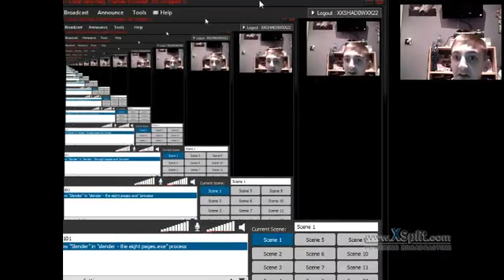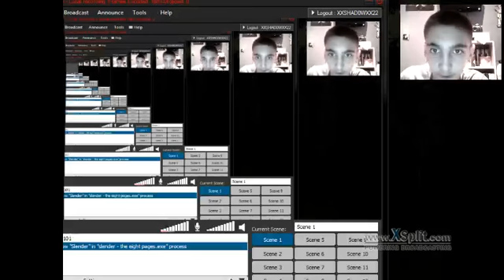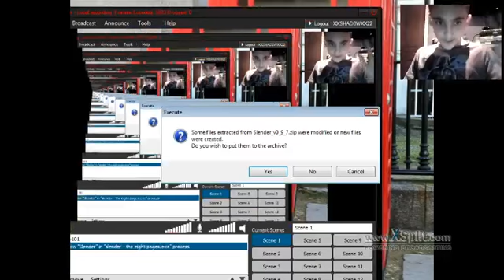Test recording and a fail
YAY FLOP